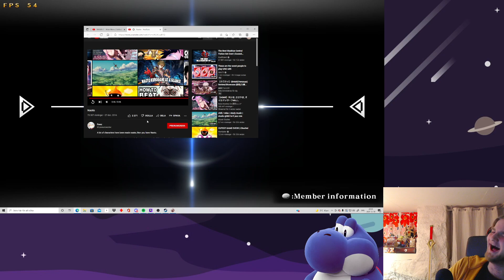I HAVE A BNB! Online matches and vibe. Full BBCF VOD